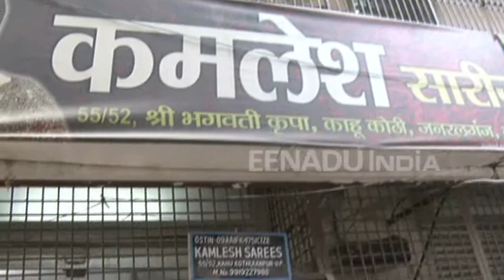कानपुर: साड़ी कारोबारियों की दुकानों में आयकर विभाग का छापा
कानपुर: मंगलवार को आयकर विभाग की टीम ने दो प्रमुख साड़ी विक्रेताओं के यहां छापा मारा. टीम दोपहर से  कारोबारी के ठिकानों पर पहुंची. शहर के प्रमुख बाजार जनरलगंज में आयकर विभाग की छापामारी हुई.  छापेमारी से व्यापारियों में हड़कंप मच गया. व्यापारी छापेमारी की विरोध न कर सके इसके लिए आयकर टीम ने पुलिस प्रोटेक्शन भी लिया.